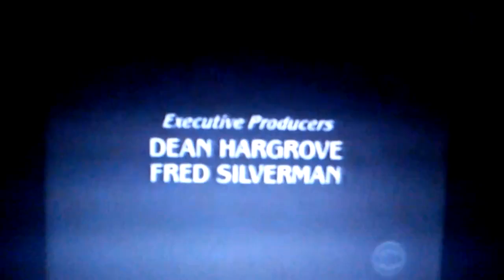The Fred Silverman Company/Dean Hargrove Productions/Viacom Productions (2000-VA)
Used on most season 8 episodes of Diagnosis Murder only on CBS, aired on WTVH in 2000